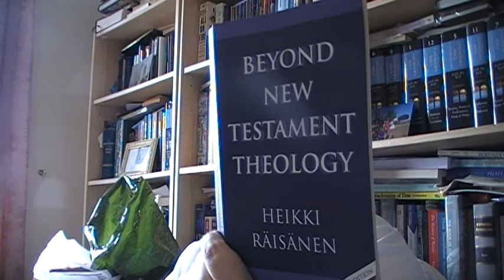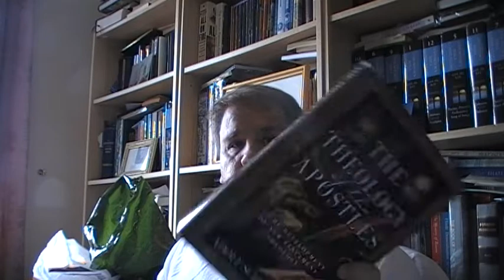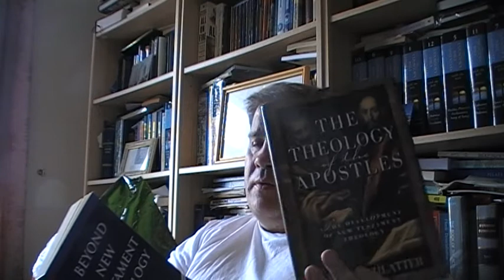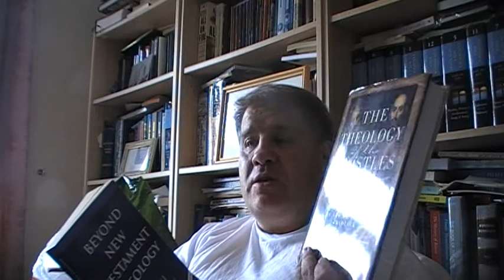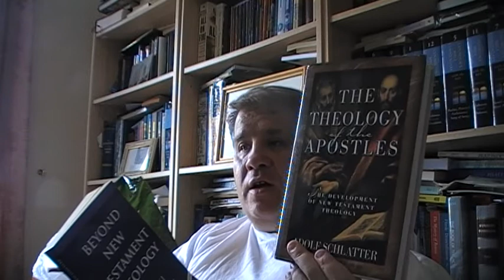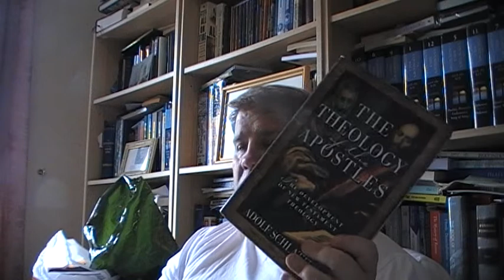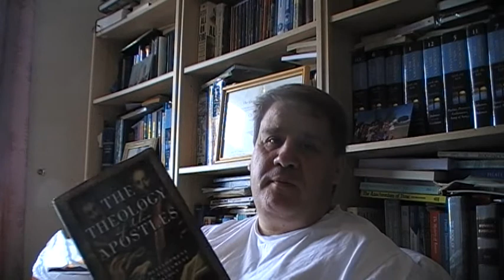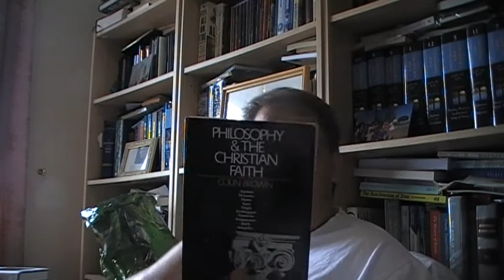Adolf Schlatter and The Renaissance of Christian Scholarship in The West